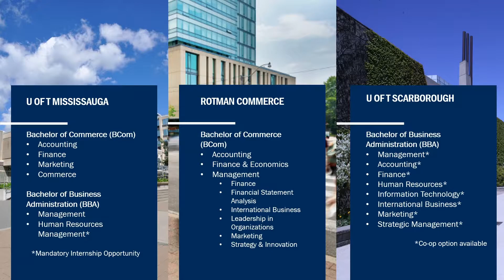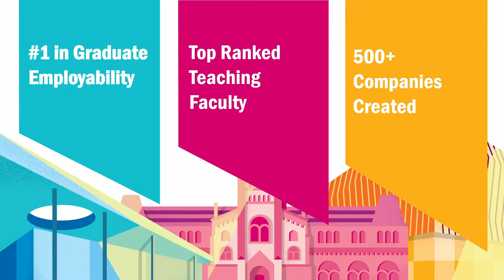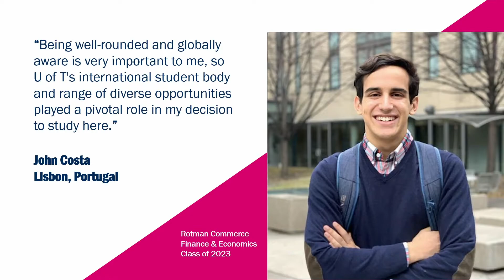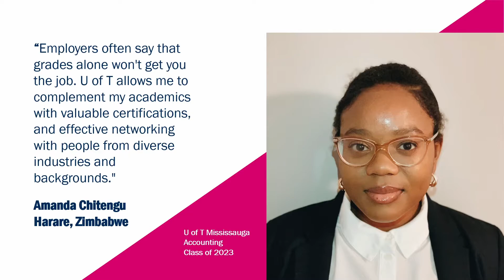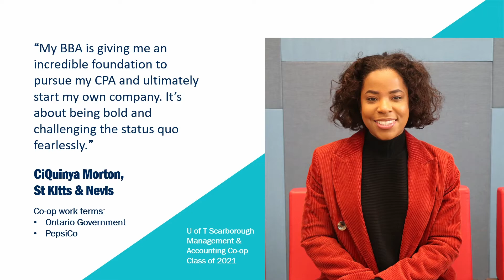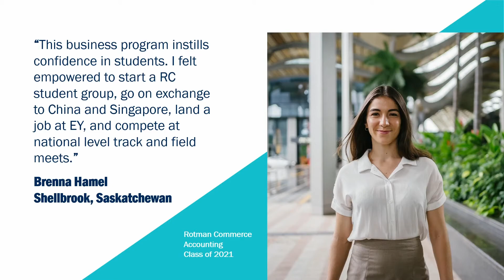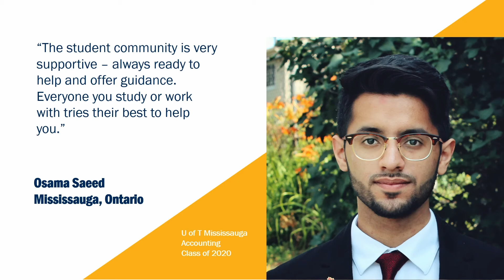Learn About Undergraduate Business Programs at the University of Toronto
Learn more about undergraduate business, management, and marketing program options at the University of Toronto.